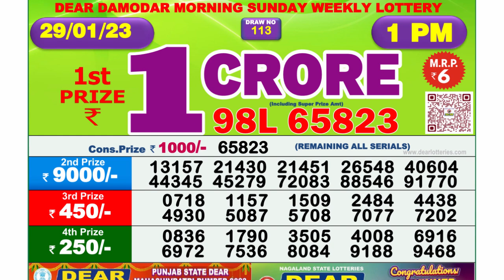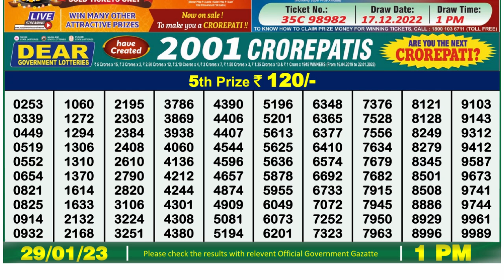Dear Lottery Sambad 1pm today 29.01.23 Nagaland State Lottery Result